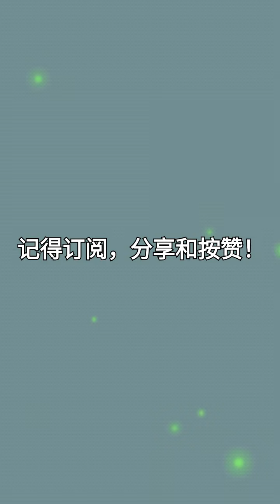「点心造型」5分钟教会你。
短时间教会你，各种各样的美味料理~
简单又美味！
美食食谱，美食视频，美味料理！

谢谢！